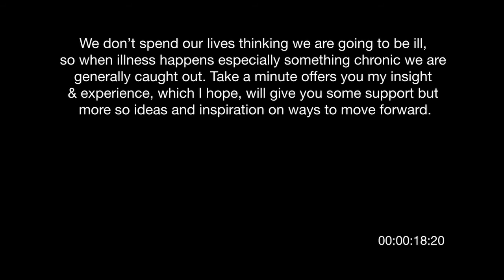Parkinson's Disease / Take One Minute :: Introduction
Take one minute is going to be a series of short movies / Podcasts concerned living with Parkinson's Disease. Coming soon.

"We don't spend our lives thinking we are going to be ill, so when illness happens especially something chronic we are generally caught out. Take a minute offers you my insight & experience, which I hope, will give you some support but more so ideas and inspiration on ways to move forward.

Thanks to Ross Anderson / Ross Macintosh / Idiotcut for kind permission to use 'Lightning Bolts'.